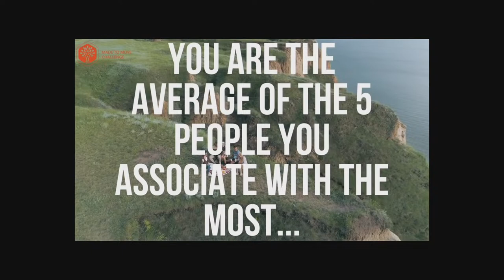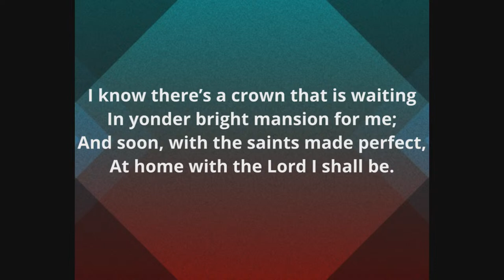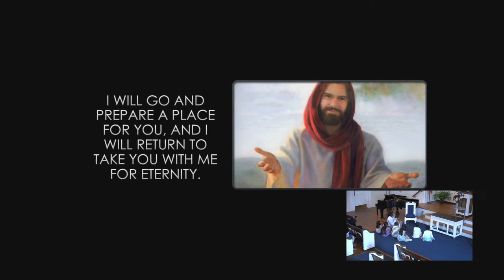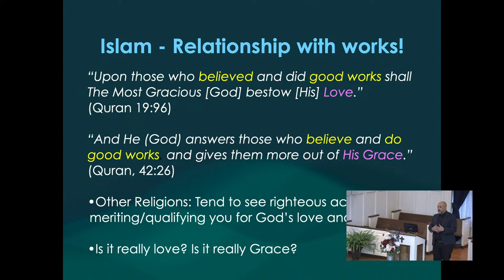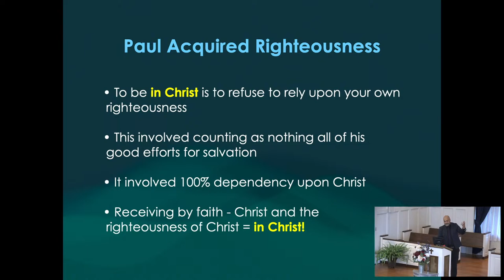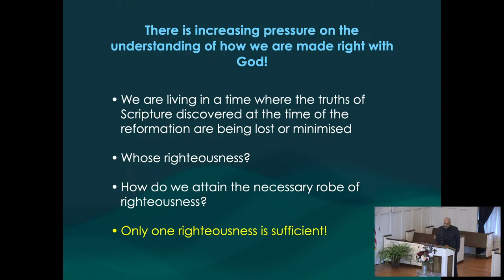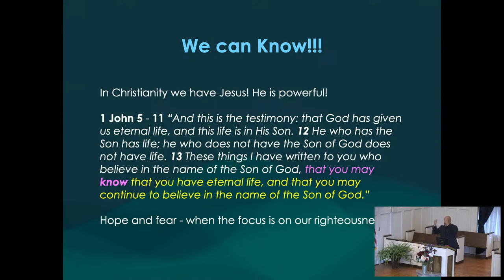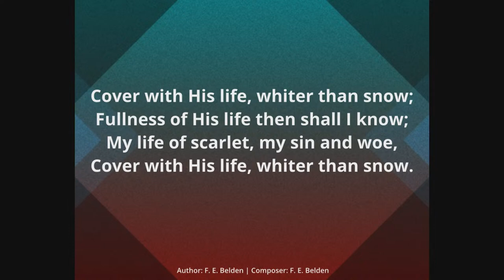"Safe in Christ" – April 13, 2024 – Pastor Clifton Glasgow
Welcome: Pastor Clifton Glasgow
Worship in Singing: Andrew Christiansen
Children's Story: Luis Rivera
Worship in Giving: Winston Llewelyn
Garden of Prayer: Earle Andrews
Scripture: Pablo Ruiz
Worship in Music: Simply His
Sermon: "Safe in Christ" – Pastor Clifton Glasgow